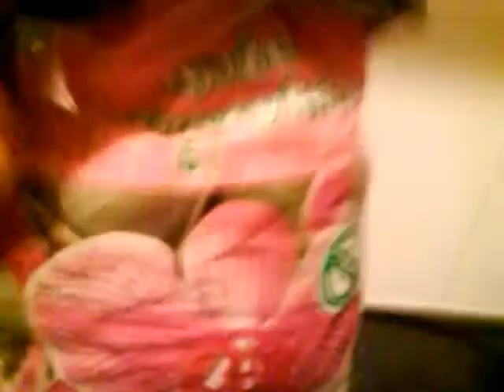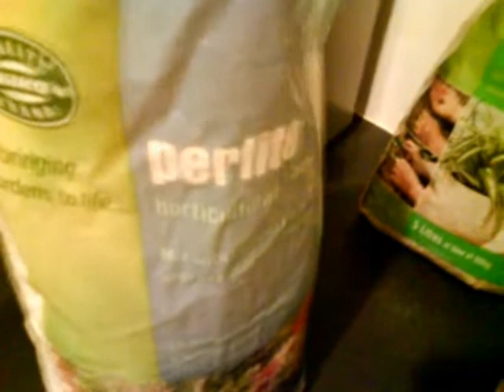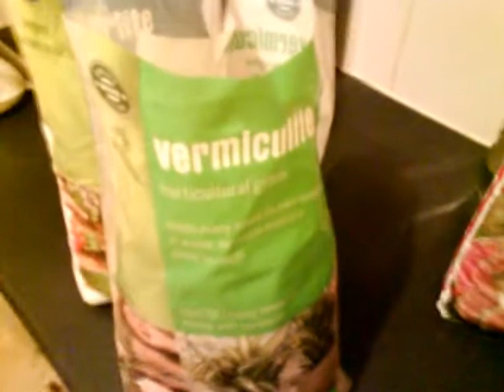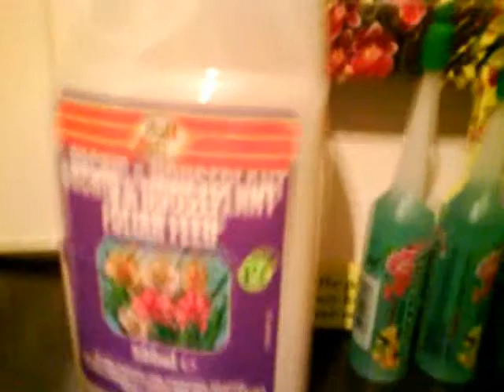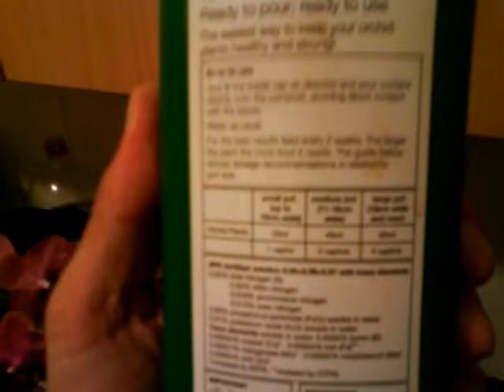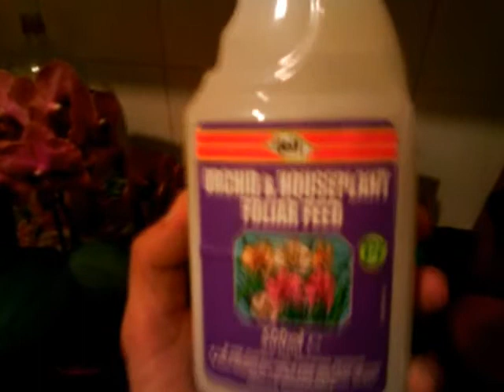Phalaenopsis amabilis - trochę o pielęgnacji - część 5 ostatnia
Ta i poprzednia część filmu jest małym podsumowaniem na temat uprawy Ćmówek w naszych mieszkaniach. Niech służy pomocą wszystkim miłośnikom storczyków. Te wspaniałe rośliny naprawdę wymagają niewielkich starań i znajomości ich potrzeb. W zamian za zrozumienie prędzej czy później odpłacą nam niewiarygodnym czasem przepychem wspaniałych kwiatów, które miesiącami będą cieszyć nasze oczy. Życzę wszystkim powodzenia! :)